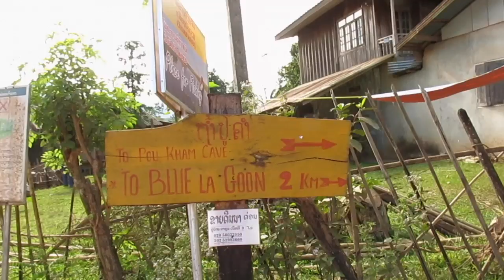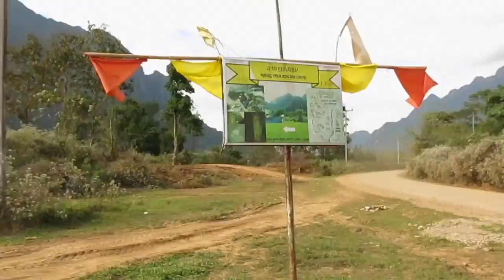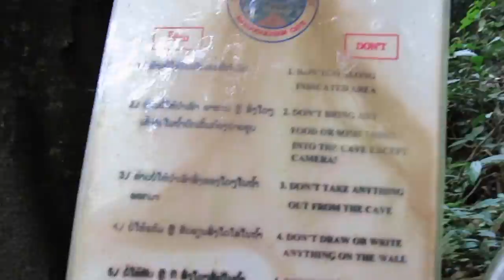Cuevas brillantes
Después de la laguna azul, nos fuimos a la aventura de encontrar cuevas! Seguimos en Vang Vieng en Laos.

Sugerencias y críticas constructivas para mejorar el canal o los videos serán muy bienvenidas :)

GRACIAS!!!